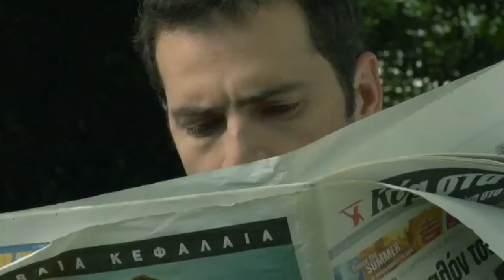"Какво е това?" - Притча за врабчето